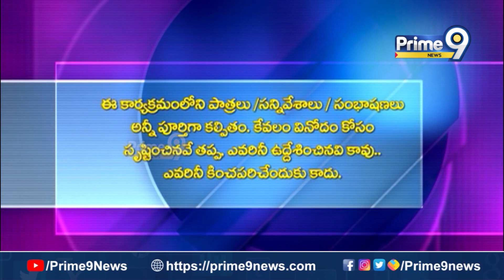తోక జాడిస్తే తాట తీస్తా | Pawan Kalyan | ChandraBabu | Political Thalimpu | Prime9 News